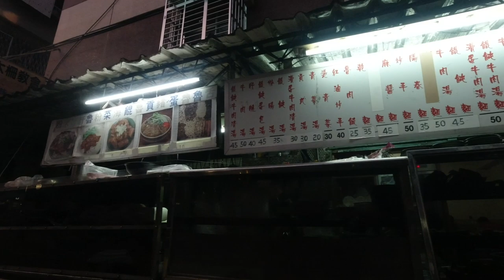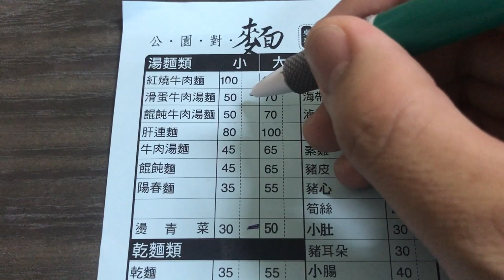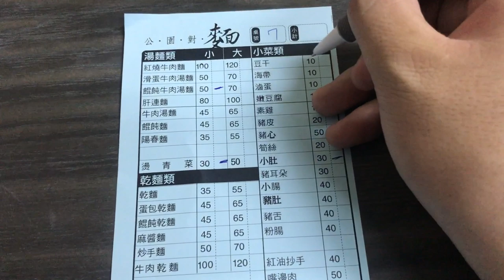台灣美食🇹🇼日本人🇯🇵愛吃餛飩牛肉湯麵50小肚30地瓜葉30豆干10滷蛋!公園對麵牛肉麵 力行國小/文山區 台北の美味しいワンタン牛肉スープ麺!GoogleMaps★星4.2(126)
【公園對麵牛肉麵】Google★星4.2(126)
📍台北市文山區忠順街一段26巷13弄旁
⏰11:00～14:00,17:00～21:30
🚉力行國小
相機： Panasonic Lumix GH4＋CANON EOS 60D
喜歡：喝酒、美食、旅遊、看小說（森博嗣、村上春樹）

▼ 撮影機材
■Panasonicミラーレス一眼 /メインカメラ
LUMIX GH4